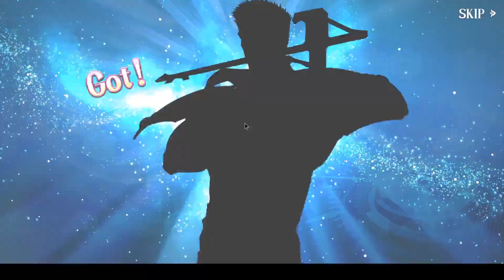Langrisser M - 2020-09-03 Update & Summoning - Light's Last Respite - Yulia & Maiya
The plushie skins are here!  I also had to draw on this banner to finish my Ares, although I imagine most people will simply skip it.